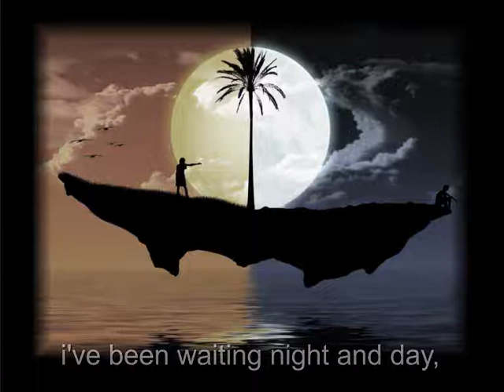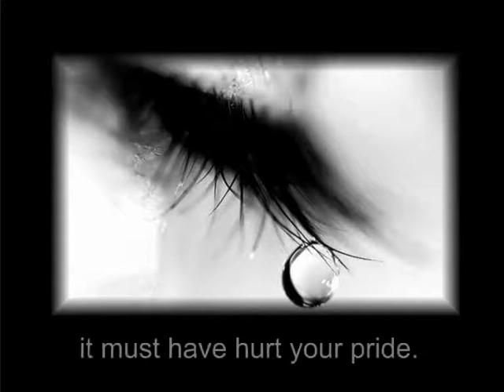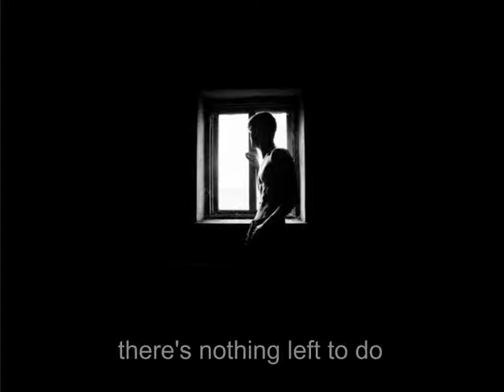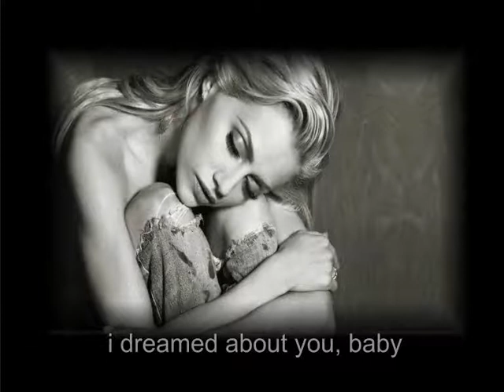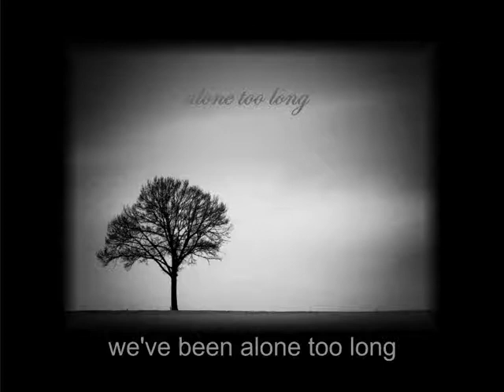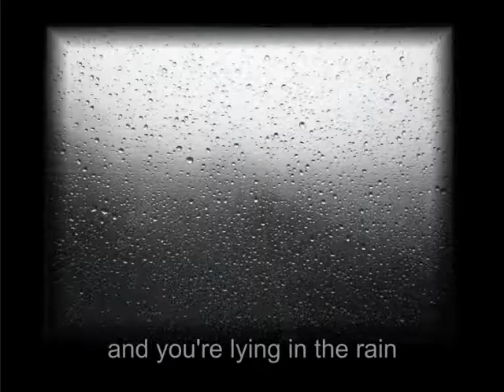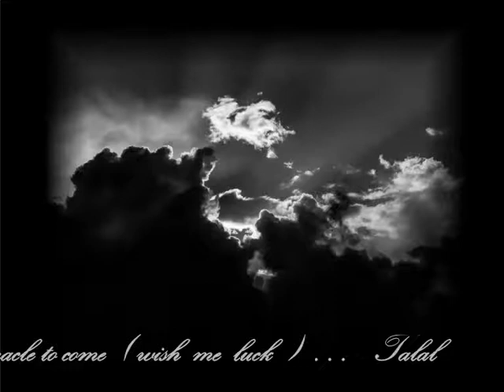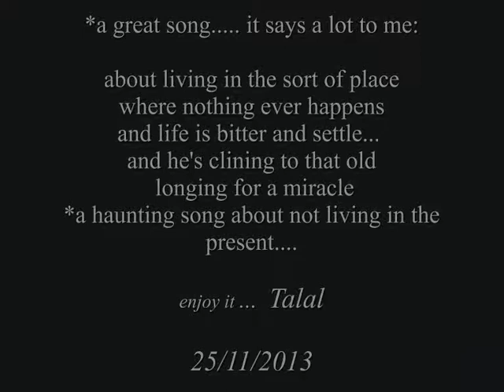Leonard Cohen waiting fo a miracle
a video combined and put together by Talal Bujamilla